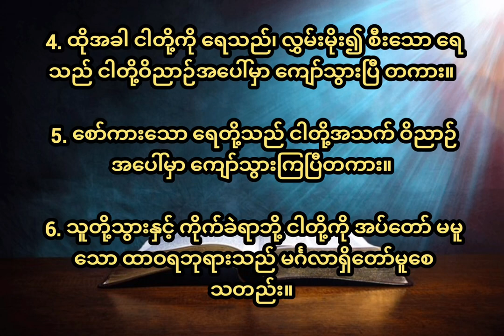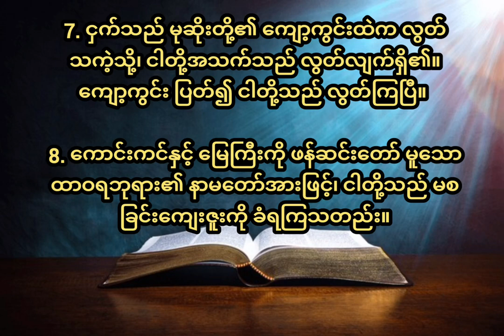ဆာလံ၁၂၄ Psalm Chapter 124